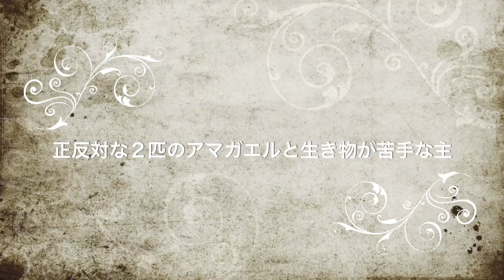Vo.83 知らないの？アマガエルの可愛さ！飼いたくなるほど可愛い捕食シーン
2021年7月
アマガエルの赤ちゃんを飼育し始めました。
残念ながら主である「塾長」は生き物が苦手…。こんな主でも立派にアマガエルを飼育できるのか？
またそんな主の下で暮らしているアマガエルの「ミント」もまた臆病者。
主になかなか慣れてくれません。

2022年6月
そんな中、突然あわられた大人のアマガエル。
初対面なのに人工餌を食べてくれたことに感動した塾長は、もう1匹飼うことを決意！
この子はとっても豪胆（物おじしなくて勇敢）で、ミントとは真逆の性格です。

そんな正反対な性格の2匹のアマガエルと塾長の成長日記です。皆さんのご指導を受けながら、主を含め、三者共にすくすく成長中♪

※アマガエルの飼育
Vo.1から26は再生リストからご覧いただけます。

◆動画で使用している「白目うさぎのビビ」

◆BGM
Music from Uppbeat (free for Creators!):